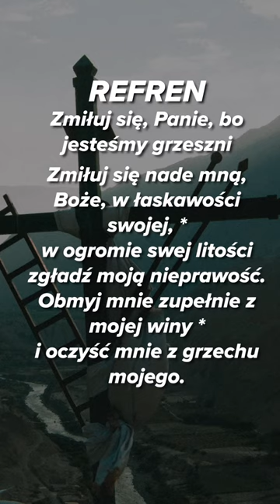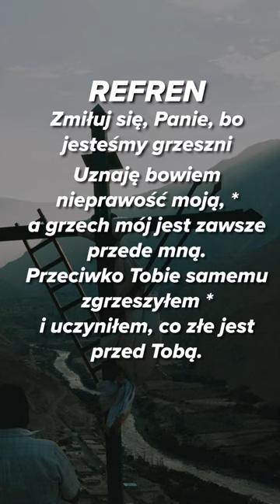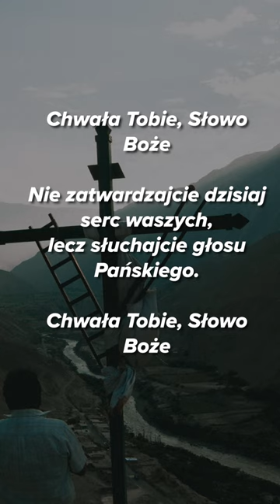MELODIE PSALMÓW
Ciekawe melodie